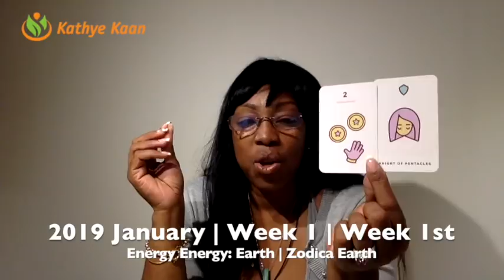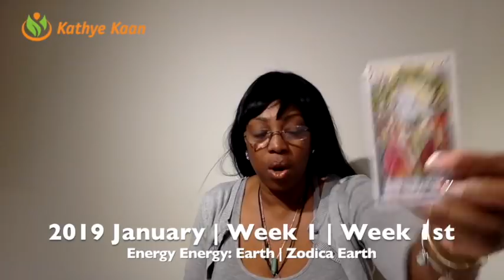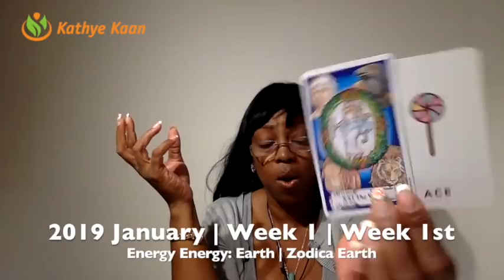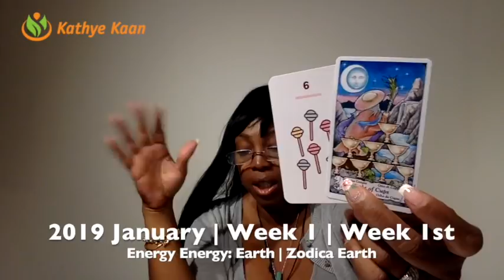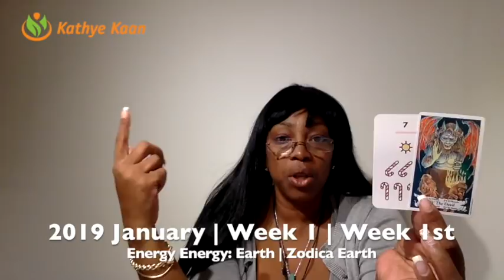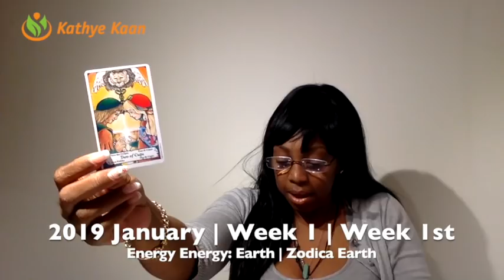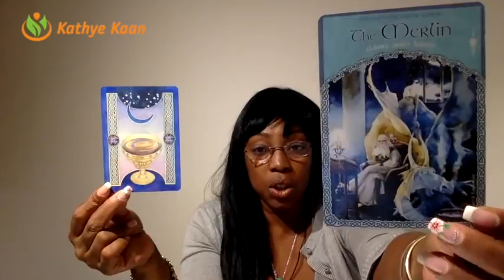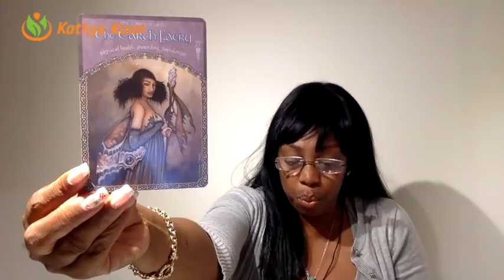LEO Weekly Reading Psychic Tarot | Horoscope | Week 01 | DECEMBER 31 - JANUARY 06